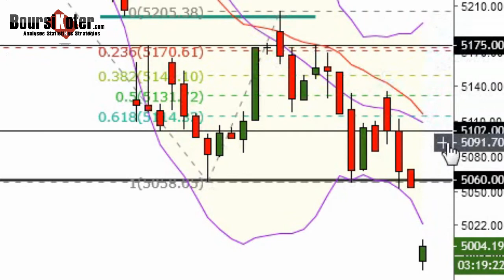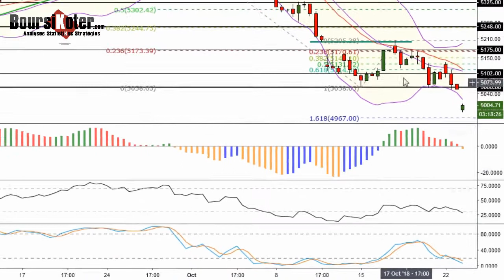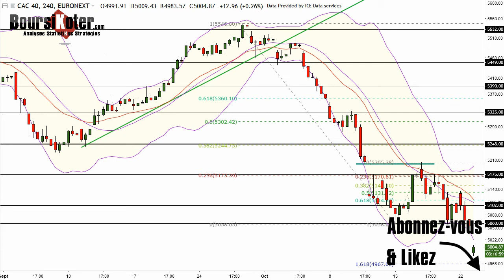CAC 40 Point Matinal du 23-10-2018 par boursikoter